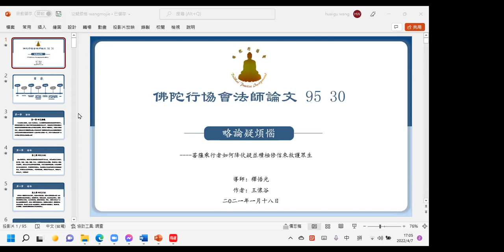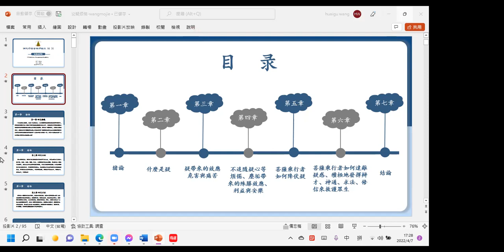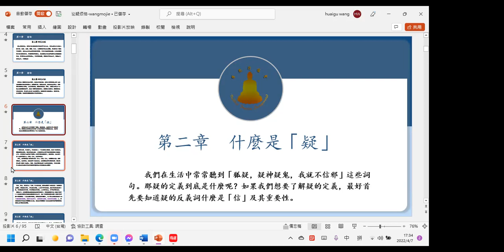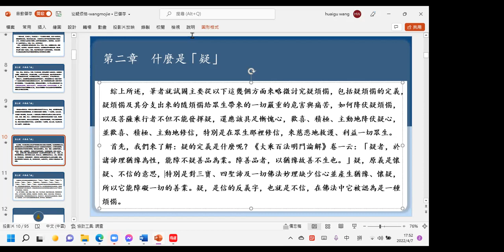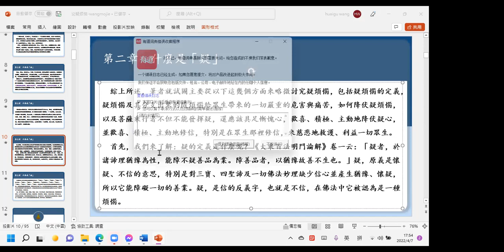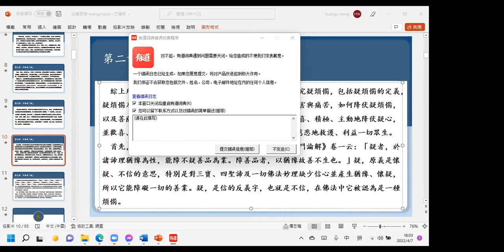佛陀行协会论文学习资料 409 20220407